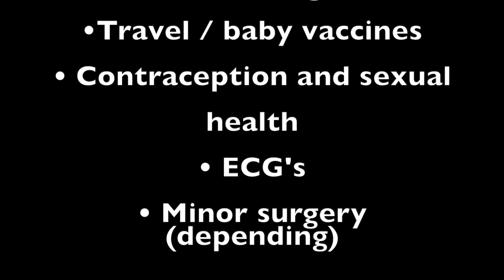General Practice Nursing UK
General Practice Nursing UK. Second Year Student Nurse - How
you CAN apply to work as a General practice nurse as a Newly qualified nurse. So lets erase the stigma and get passionate about it.